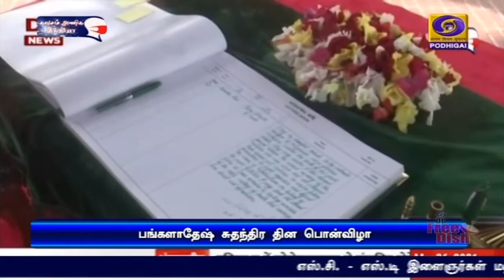பங்களாதேஷ் சுதந்திர தின பொன்விழாPodhigaiTamilNews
பங்களாதேஷ் சுதந்திரப் போராட்டத்தில் ஒவ்வொரு இந்தியரின் பங்களிப்பும் உள்ளது -   பங்களாதேஷ் சுதந்திர தின பொன்விழா கொண்டாட்ட நிகழ்வில் பிரதமர் நரேந்திர மோதி உரை.